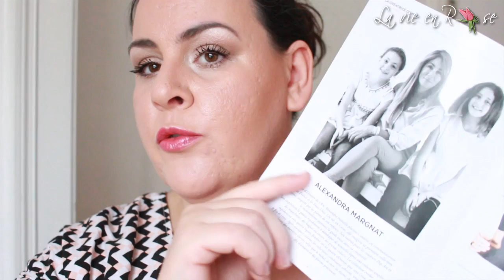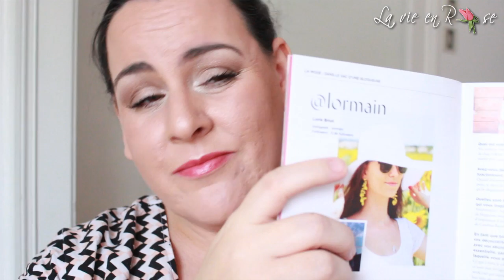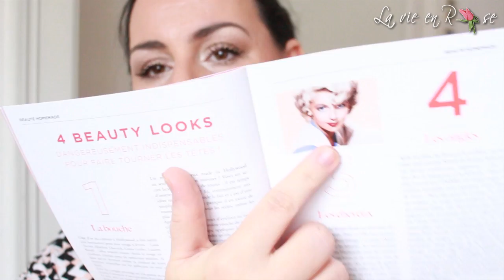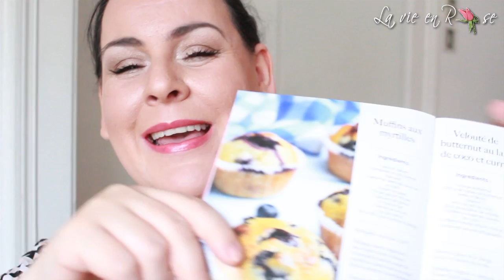Box Emma et Chloé d'Octobre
MES PARRAINAGES

- Si vous souhaitez m'envoyer des peaux de banane ou des bisous:
                                            BP 76
                                 51800 Sainte Ménéhould